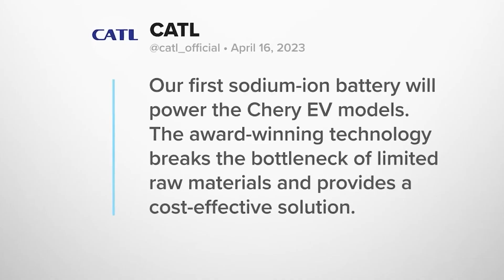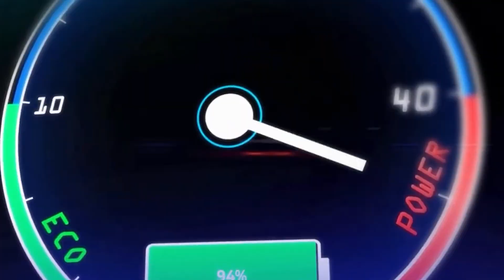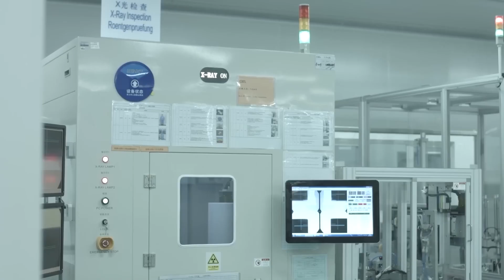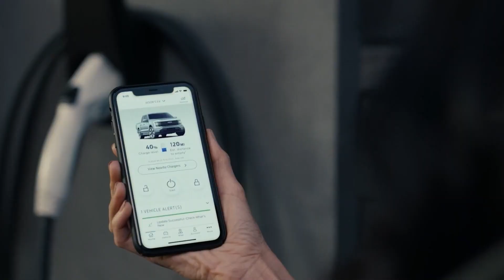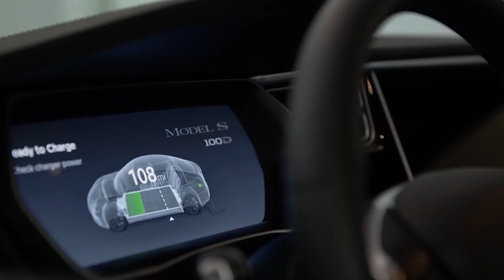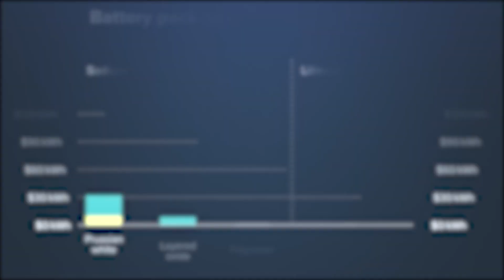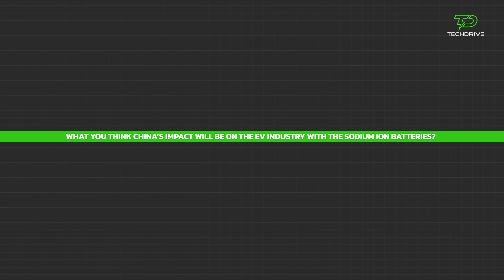China's Game-Changing Sodium Battery Sends Shockwaves Through the EV Industry!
Electric vehicles are the future of transportation, but their batteries are a present challenge. Sodium-ion batteries are the new kid on the block and are gaining fast momentum. Sodium-based batteries are much cheaper to produce in comparison to the expensive lithium-ion batteries. They are more sustainable, safer, and eco-friendly to produce. Lithium is scarce, and the increasing demand for batteries is only adding to their expense. On the other hand, Sodium is abundantly available across the world; this is what makes the sodium-ion battery stand out.

If you enjoyed this video and want to stay up to date with the latest advancements in automotive technology, be sure to hit that like button and subscribe to our channel.